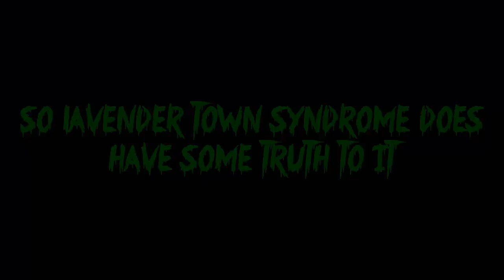Original Pokemon Green Lavender Town Theme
Well im going to say right now i am not responsible if you spontaneously combust vomit or die...or all three at once. Please where headphones for  full affect and i hope you like it ^_^